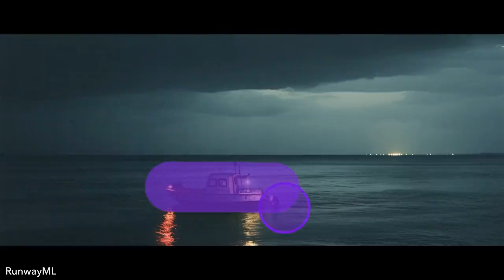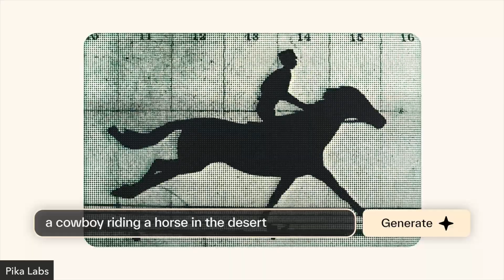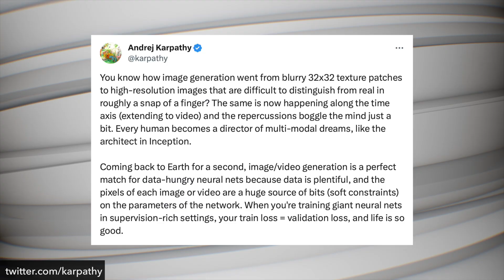UNGLAUBLICHE KI-VIDEOS - Pika macht RunwayML und Stable Video Konkurrenz bei KI-generierten Videos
Pika Labs hat die KI-Welt mal wieder auf den Kopf gestellt. Nachdem es eine Beta der Video-KI schon eine Weile auf einem Discord Server gab, wurde jetzt Pika 1.0 vorgestellt. Das selbsternannte Idee-zu-Video Tool bietet alles von der Videoerzeugung aus Text, Bildern und anderen Videos. Außerdem Bearbeitung mit Video-Outpainting und dem Ersetzen und Hinzufügen von Objekten in Videos.

RunwayML und Stable Video bekommen also ordentlich Konkurrenz im KI-Video-Bereich. Man kann sich aktuell auf die Warteliste für das neue Video-KI-Tool setzen lassen.